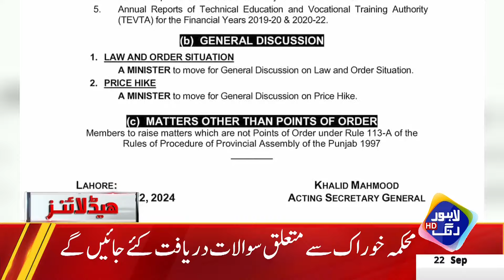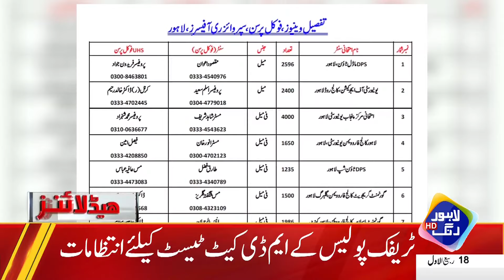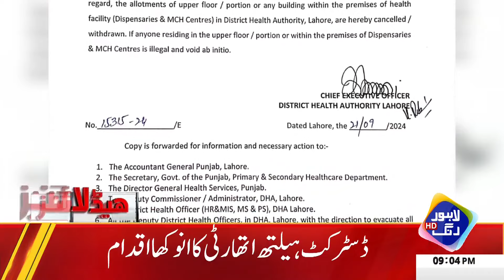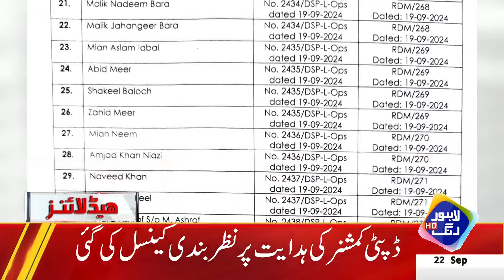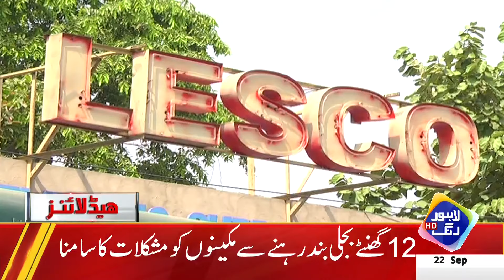Bad News For PML-N | Headlines 9 PM | 22 September 2024 | Lahore Rang | J201S